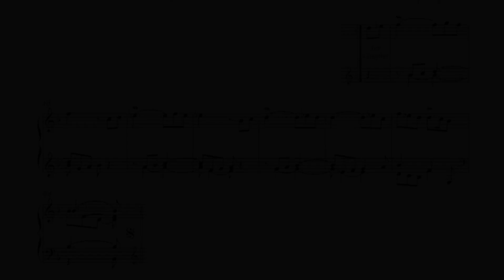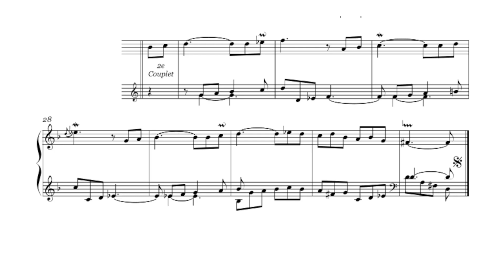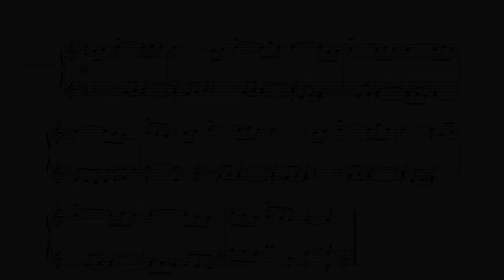Dandrieu La Gémissante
La Gémissante, from Jean-François Dandrieu's 2ème Suite.
As in many pieces, falling notes are used to denote the "moaning" ...
The score can be found in my method, "Repertoire pour le Clavecin", Volume I